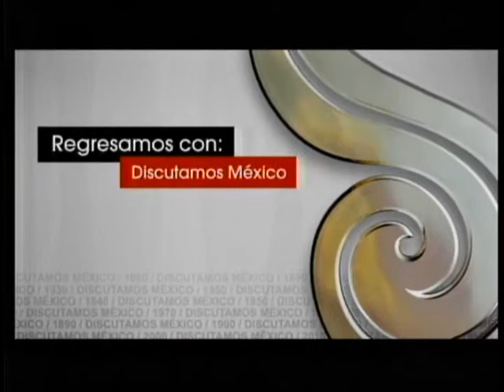Discutamos México ~ Pensamiento en el Mundo Antiguo ~ (4 de 6)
Miércoles 27 de enero, 20:00 horas, Canal 11
Pensamiento en el mundo antiguo
Participantes:
Yólotl González Torres
Johanna Broda
Mercedes de la Garza
Moderador:
Eduardo Matos Moctezuma